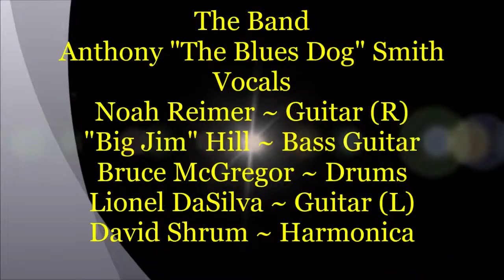Anthony "Blues Dog" Smith ~ "Roadhouse Blues" @ Gabby's Bar & Grill Blues Jam - 2/13/2019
Description ~ Anthony "Blues Dog" Smith ~ "Roadhouse Blues" @ Gabby's Bar & Grill Blues Jam - Anthony "The Blues Dog" Smith ~ Vocals & The Drummer for the house band "Toolshed" with Roadhouse Blues by The Doors then Anthony telling us how he was "Born in Chicago"  by Paul Butterfield Blues Band & "Jesus just left Chicago" by ZZ Top. The band Noah Reimer ~ Guitar (R) - "Big Jim" Hill ~ Bass Guitar - Bruce McGregor ~ Drums aka Drummerman28 - Lionel DaSilva ~ Guitar (L) & David Shrum ~ Harmonica All the way from Austin, Texas doing a Great job for his First Time here @ The Toolshed Band Blues Jam every Wednesday night from 6 pm till 10 pm 2 Gabby's Bar & Grill in Mesa, AZ Come on out and you can be up there Next.